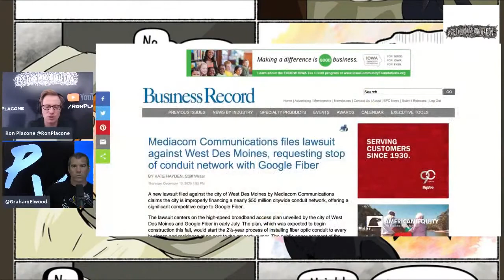Big Cable Trying To Stop Municipal Broadband In Iowa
From GetYourNewsOnWithRon.